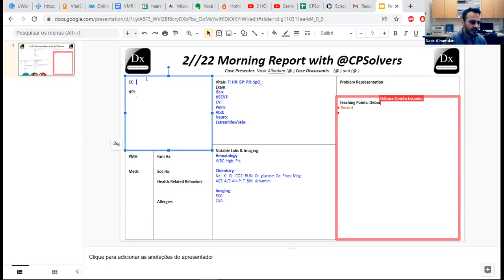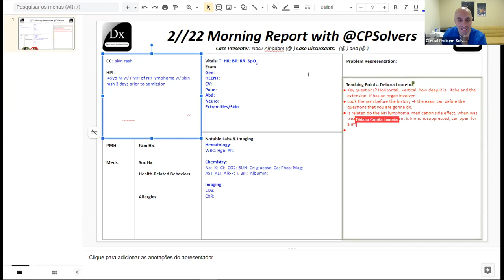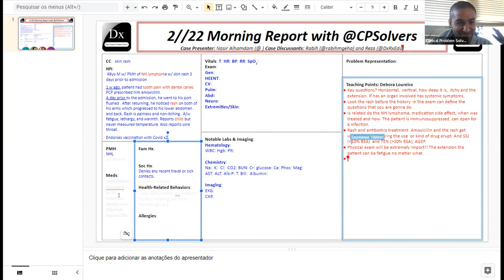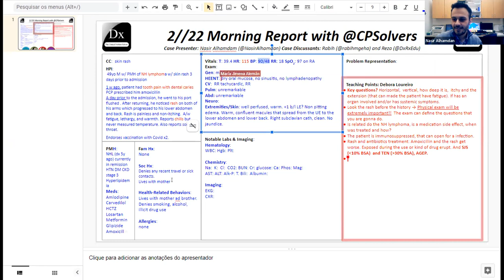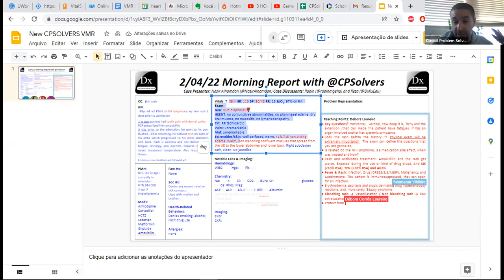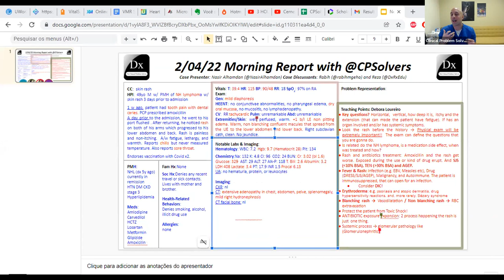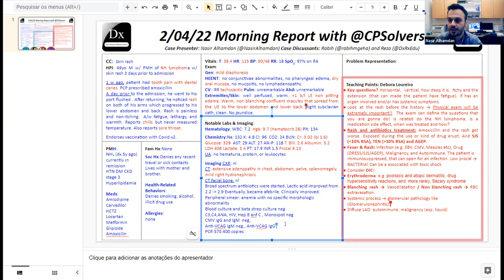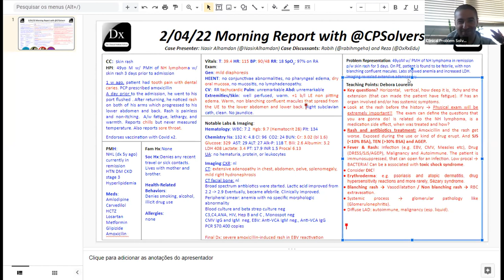February 4, 2022 VMR - skin rash